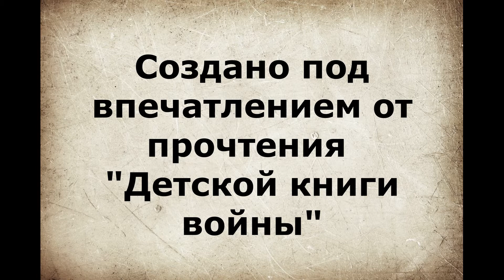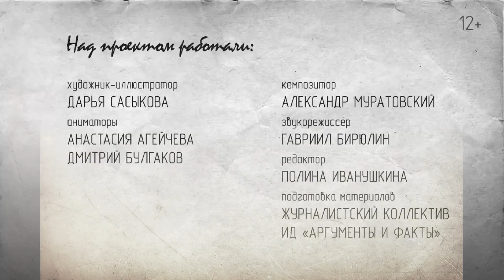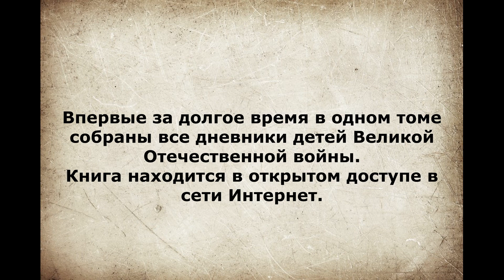История моего героя. Вася Баранов.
Подготовлено Отделом абонемента Центральной городской библиотеки.